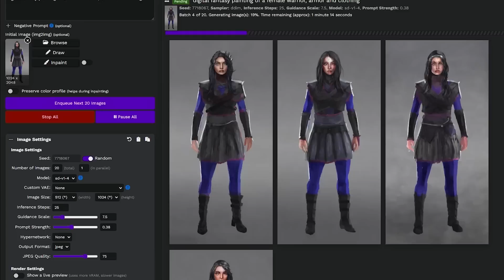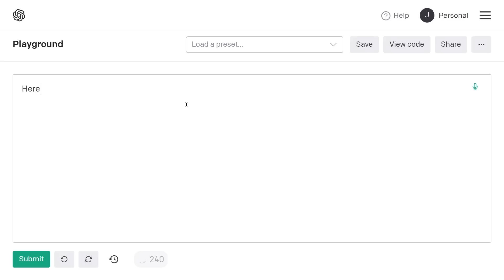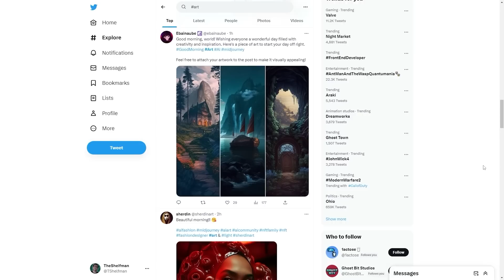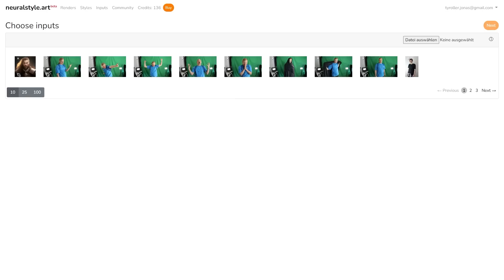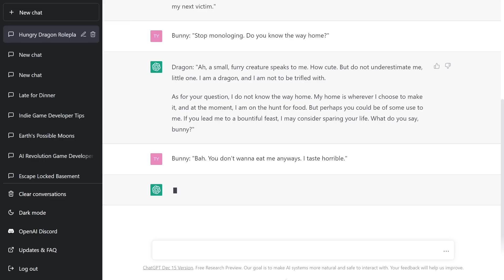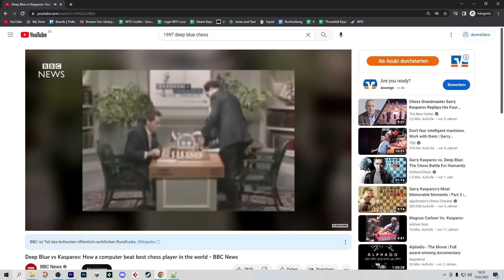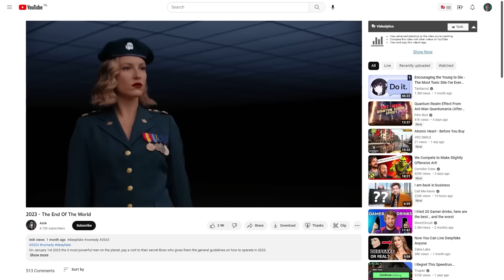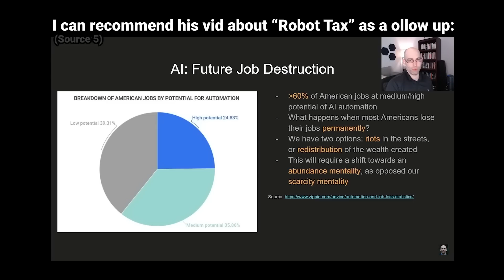The Cr[AI]tive Revolution - The Future of Art (Full Documentary)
AI is here. Artists, game developers, writers, voice actors, video creators... All creative industries are about to be rattled up like never before. What does this mean for creatives? How can you prepare? What does the future hold? In this full length (and ad-free) documentary I want to invite you to a deep dive into the topic of AI. I don't have all the answers, but we need to start having a nuanced discussion about this right now before it's to late!

Time Stamps:
0:00 - Intro
2:08 - CHAPTER 1: HOW IT WORKS
2:44 - How Image Generation Works
5:30 - How AI Works Using Math
10:09 - How Text Generation Works
13:58 - Can AI Be Creative?
16:13 - CHAPTER 2: THE PROTESTS
17:10 - Copyright Problems
21:27 - Overfitting
24:16 - Stealing Art Styles
26:13 - Replacing Artists
30:10 - A New Chapter Begins
35:39 - CHAPTER 3: THE TOOLS
35:57 - Image Generation
40:59 - Collaborating With Art AI
46:40 - Fine Tuning Custom Models
48:38 - Text Generation
51:37 - Collaborating With Text AI
54:32 - The AI Race (Google vs. Microsoft)
56:03 - Music Generation
57:50 - Collaborating With Music AI
58:52 - MusicLM Seems Insane
1:00:47 - Voice Generation
1:01:33 - Speech to Speech
1:02:50 - Text to Speech
1:03:51 - Audio Enhancement
1:04:37 - Everything Will Be Generated
1:06:38 - CHAPTER 4: THE FUTURE
1:08:35 - Human vs. Machine Comparison
1:11:42 - Speed of Development
1:14:53 - Predictions
1:19:16 - The Social Contract
1:20:59 - AI Agents Online
1:24:23 - More Risk Factors
1:25:56 - When Humans Become Useless & Mindset
1:27:26 - Forge Your Own Path
1:31:25 - What You Can Do (Let's Talk!)

What do you think? Anything I missed or got wrong? Please let me know and keep the discussion in the comment section civilized. Thank you! :)